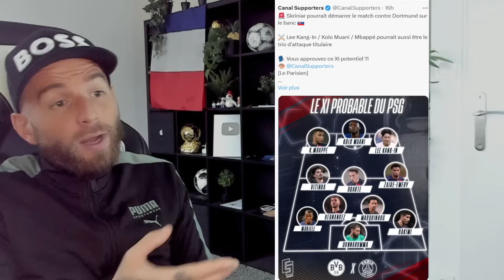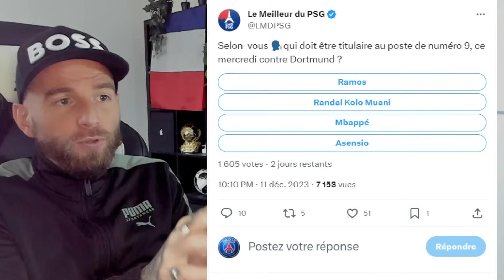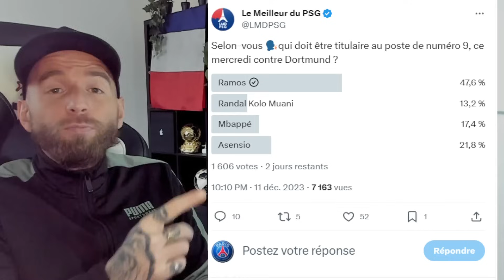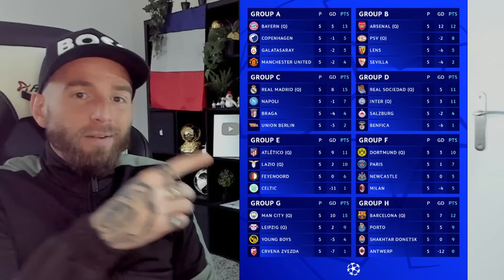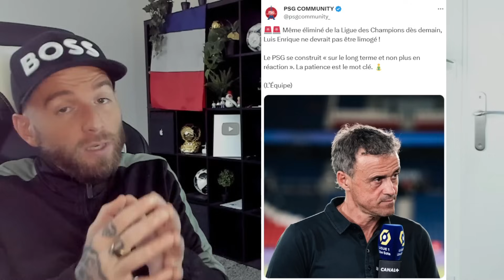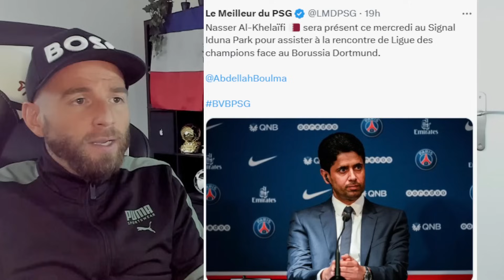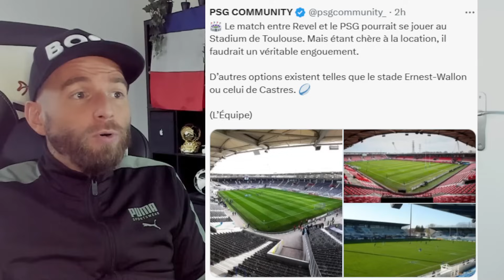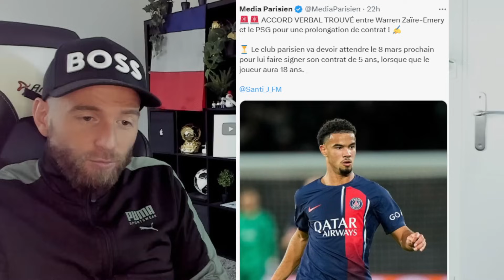LUIS ENRIQUE CONNAIT SON FUTUR EN CAS D'ÉLIMINATION EN LDC !/ LES FANS DU PSG EN NOMBRE A DORTMUND